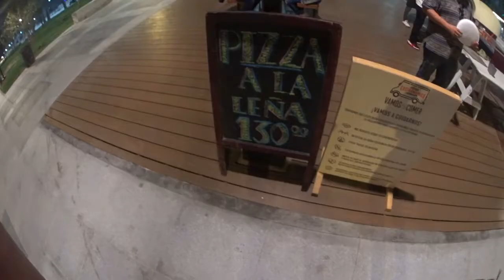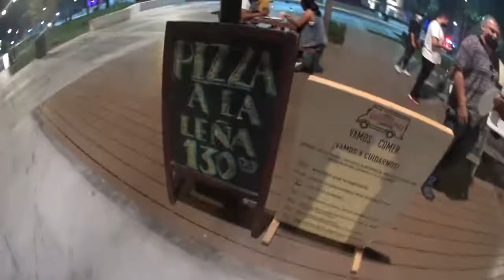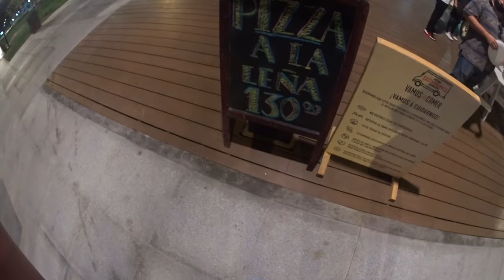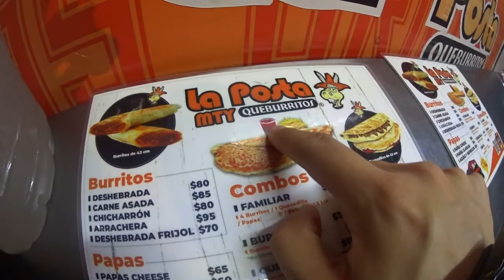Lo que encontré atrás del Palacio de Gobierno! / Increíble área de FOOD TRUCKS